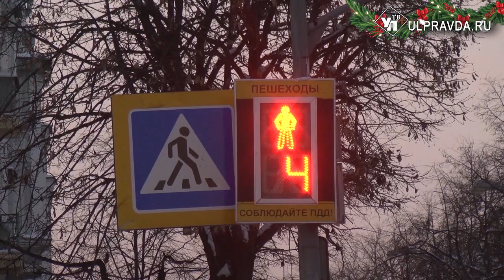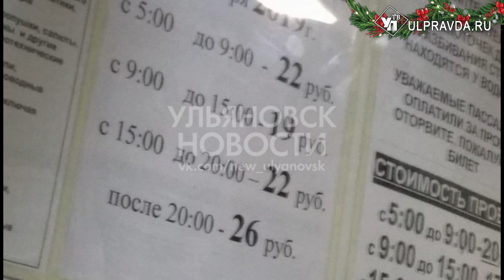С 1 января ульяновские перевозчики планируют повысить цену за проезд